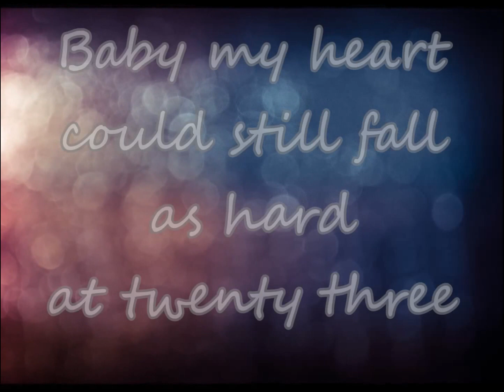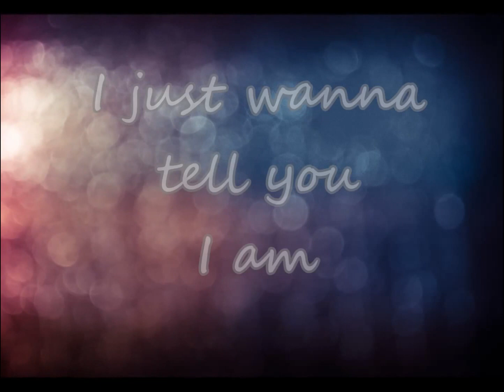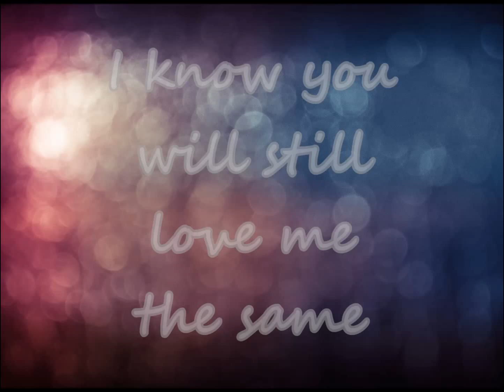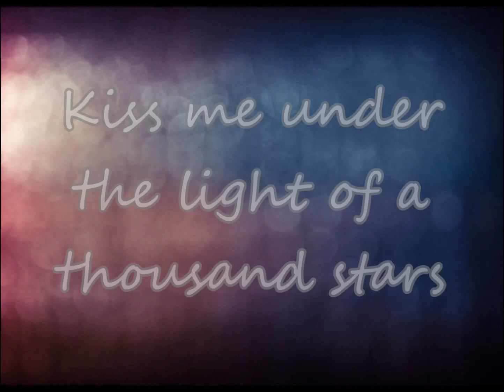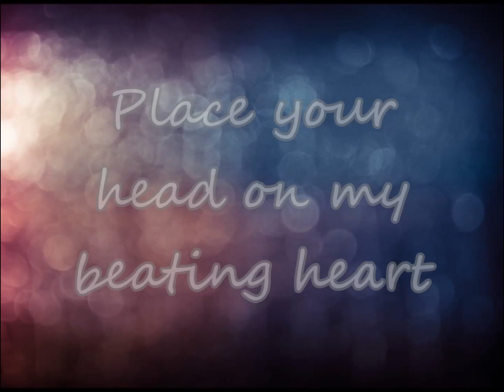Ed Sheeran - Thinking out loud (Alex G Cover) Lyric